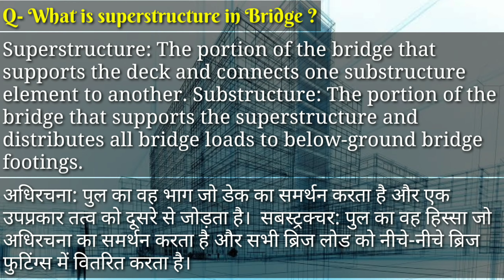What is Superstructure in Bridge ?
Superstructure: The portion of the bridge that supports the deck and connects one substructure element to another. Substructure: The portion of the bridge that supports the superstructure and distributes all bridge loads to below-ground bridge footings.